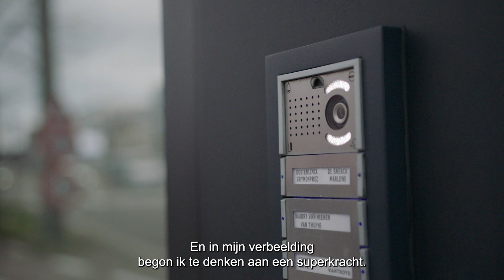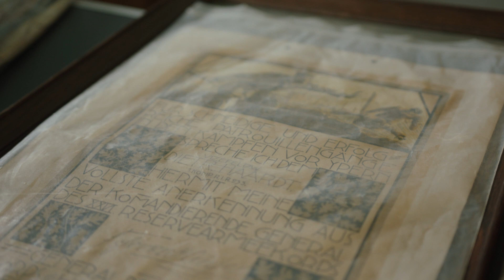Kim Wright | GERAAKT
Wat raakt ons anno 2024 als het gaat om de Eerste Wereldoorlog? Kim Wright koos één object dat haar raakt uit een WO I-collectie in de Westhoek. Jelle Vermeersch registreerde dit proces van emotionele verbondenheid in foto en video.